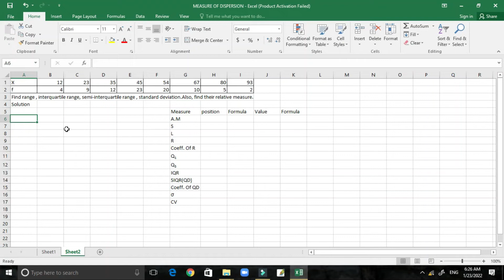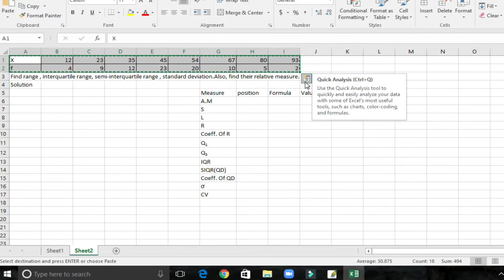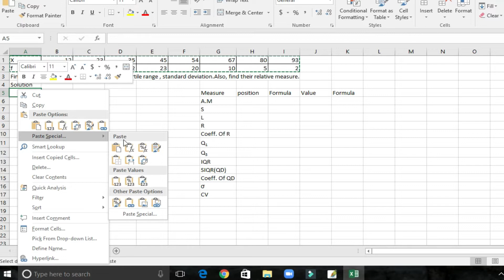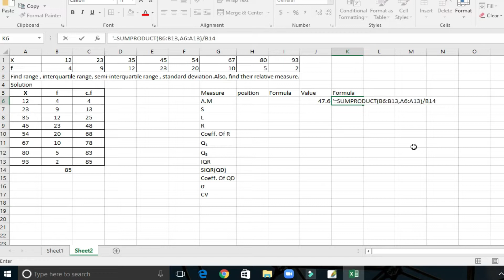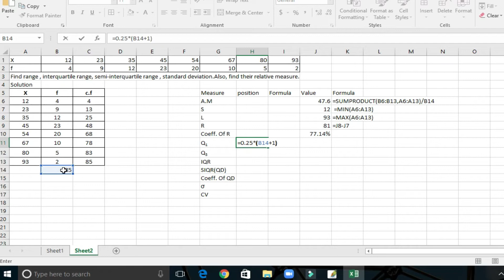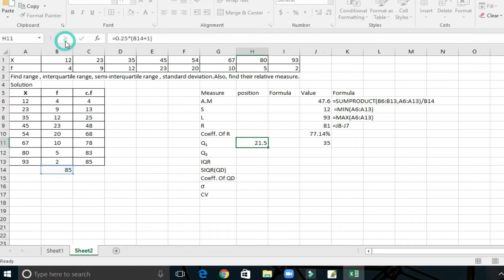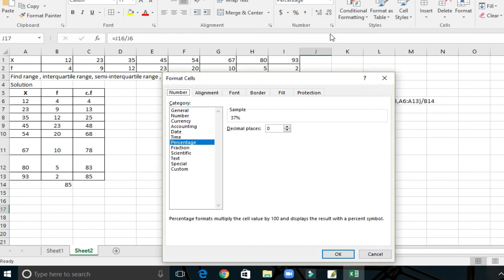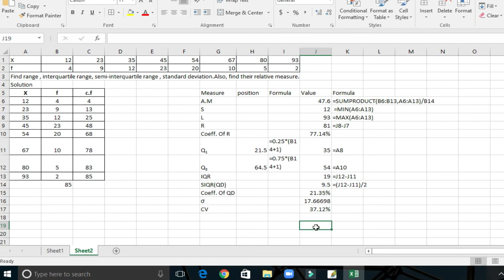Measure of Dispersion | for BBA/BIM/BBM 3rd semester practical Work|S.d,Q.D using excel|V.Imp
very important for BIM BBA BBM 3RD SEMESTER